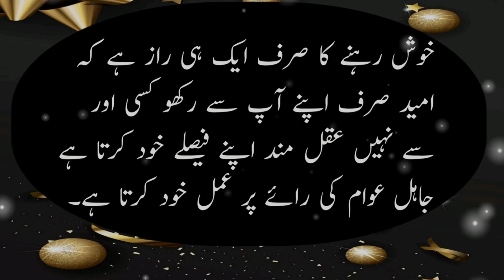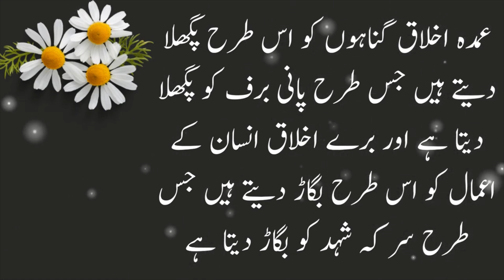Best Collection Of Islamic Quotes In Urdu || Urdu Heart Touching Quotes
If you like our videos Please leave a subscription on our channel.

Beautiful Urdu Quotes || Urdu Best Quotes || Best Quotes In Urdu

best collection of islamic quotes motivational quotes in urdu
islamic quotations in urdu
best collection of urdu quotes
islamic quotes
islamic quotes in urdu
urdu quotes
urdu golden quotes